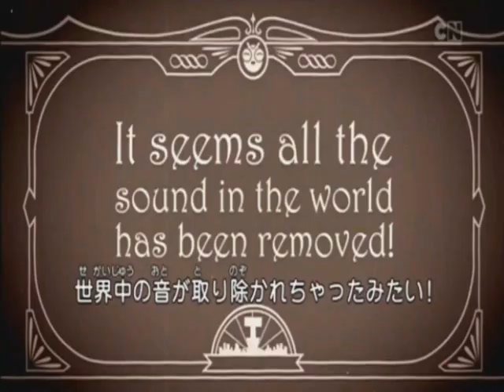teen titans go ultra hd footage japanese version